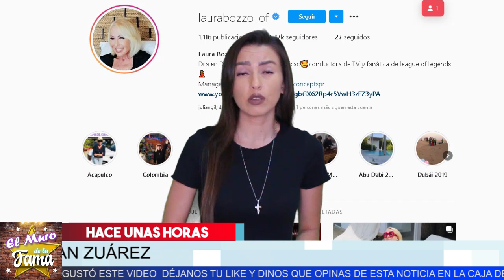😢 𝗗𝗲𝘃𝗮𝘀𝘁𝗮𝗱𝗼𝘀 𝗟𝗔𝗨𝗥𝗔 𝗕𝗢𝗭𝗭𝗢 𝗬 𝗖𝗛𝗥𝗜𝗦𝗧𝗜𝗔𝗡 𝗭𝗨𝗔𝗥𝗘𝗭 Por La Gran 𝗣𝗘𝗥𝗗𝗜𝗗𝗔 𝗤𝘂𝗲 𝗧𝘂𝘃𝗶𝗲𝗿𝗼𝗻